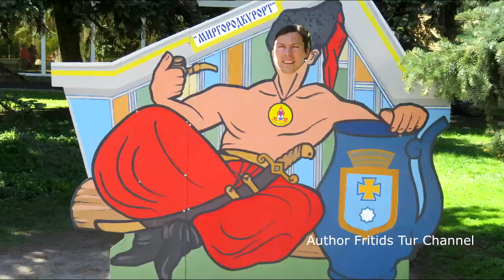Myrhorod Resort Ukraine - Город Миргород 2018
Myrhorod (Ukrainian: Ми́ргород) is a city in the Poltava Oblast (province) of central Ukraine. Serving as the administrative center of the Myrhorod Raion (district), the city itself is administratively incorporated as a city of oblast significance and does not belong to the raion. It is located on the Khorol River.

Tourist attractions
"Myrhorodska" water is described as "slightly mineralised natrium chloride water". It is completely clear and tastes a little odd, part of the taste being attributable to what is, in effect, table salt. Many other dissolved minerals also contribute to the taste and, of course, it is the precise balance of these that is thought to produce the claimed health benefits. For its unique health curative effects, "Myrhorodska" water is recommended by doctors for people suffering from gastritis, colitis and other disorders of the digestive system, particularly those with a lower level of stomach acidity than is considered average.[citation needed] It is also widely drunk as table water because it quenches thirst effectively and produces general effects considered to be beneficial to health.

There are several health resorts in the town (at least four). The most extensive and by far the best equipped of these is 'Myrhorod Kurort' (Ukrainian: Миргород Курорт). This particular spa consists of four individual sanatoria, each one specialising in one or more distinct areas - diabetes, cardiovascular disease, ENT, gastrointestinal problems, etc. and are open for medical treatments six days a week (Sundays excluded). An integral part of any treatment is one of nine diet regimes, although these are recommended and not enforced.

The whole complex is located right in the middle of the city and is spaced out in a large expanse of sandy woodland with the Khorol River providing several areas suitable for bathing. It has a musical fountain, (opened in 2010), and, at night, a large illuminated windmill, (opened in 2011), standing close to the main administrative building. Other features include pedaloes, boats, several restaurants and cafés, dancing, live music, rides through the woods in a horse-drawn carriage, a theatre, organised excursions and a large 'water feature' with geese, ducks (including a couple of Mandarins), a large family of terrapins and some beautiful black swans. Elsewhere in the complex is an enclosure with peacocks and hens, including some rather exotic white ones.

There is another sanatorium, 'The Rainbow', (Ukrainian: Санаторій «Радужний»), within the same grounds as Myrhorod Kurort but with different owners. This is, in the main, frequented by wealthy Ukrainians and Russians who prefer what they regard as the 'added security' of a sanatorium that advertises itself as 'élite'. The other two resorts are much further out of town, not so well maintained and equipped and are both rather 'tired' in appearance, both from the inside and out. One of them, the 'Hohol', (Russian/Ukrainian: Гогол) is owned by a Trades Union and seems to derive most of its clientele from its members.

Generally, English is not widely spoken in any of the spas, only Ukrainian and Russian, although Mirgorod Kurort has occasional visitors from the UK, Germany, France, Dubai, the U.S. and Canada in particular and despite very few foreign visitors speaking more than a couple of words of the local languages, they do seem to be able to get by with some pointing, prodding and smiling.